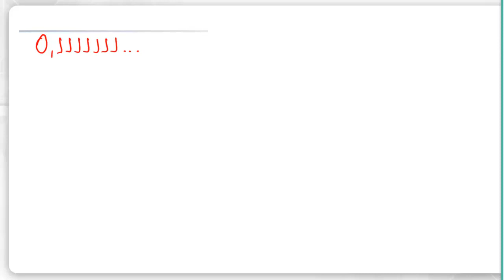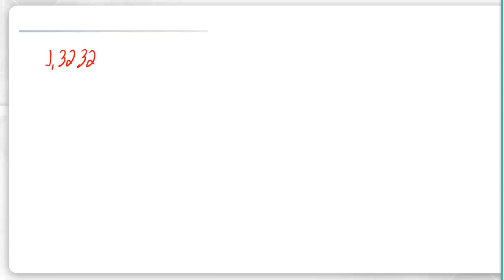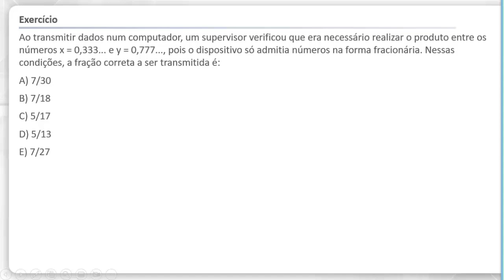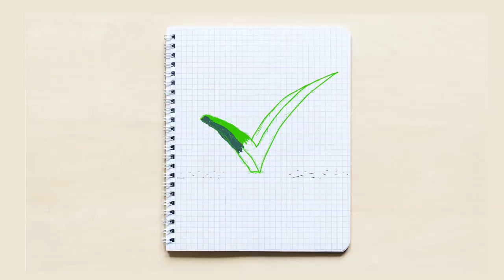Matemática Básica: Dízimas Periódicas - Raciocínio Lógico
Nesse programa o Prof. Braian Azael fala um pouco sobre matemática básica - focando em dízimas periódicas.